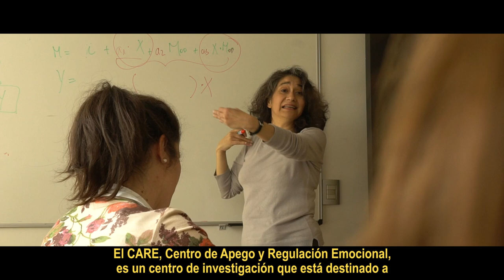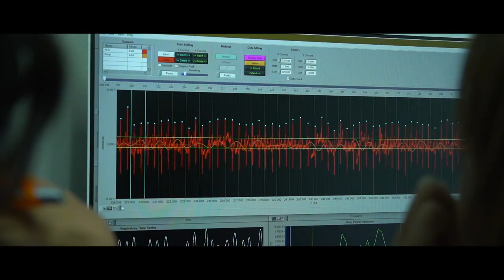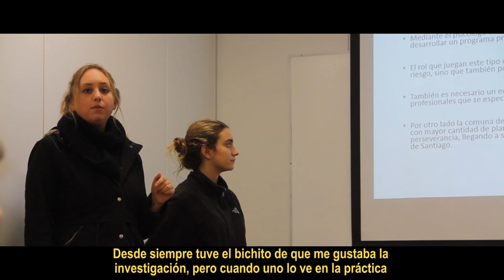Conoce el trabajo que realiza el Laboratorio FAIN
En el Laboratorio de Familia, adolescencia e infancia, dirigido por la Dra. Daniela Aldoney, pertenece al centro de investigación CARE de Psicología UDD y en él se trabajan investigaciones vinculadas a temáticas de parentalidad y desarrollo socio emocional. Son parte del equipo, investigadores, estudiantes de doctorado y Pregrado y también egresados de Psicología UDD.